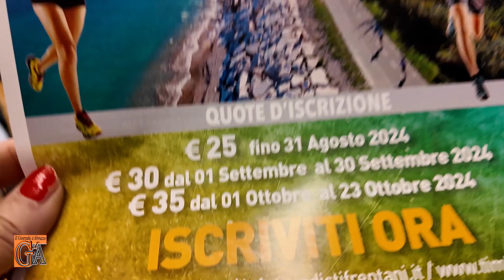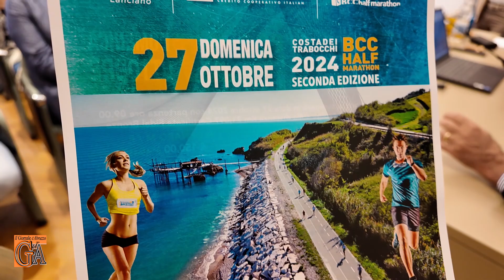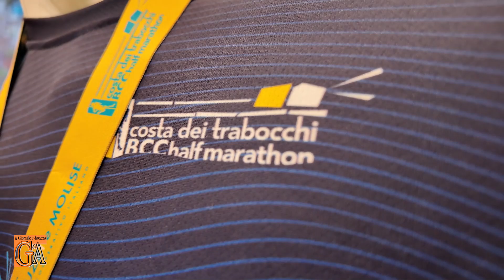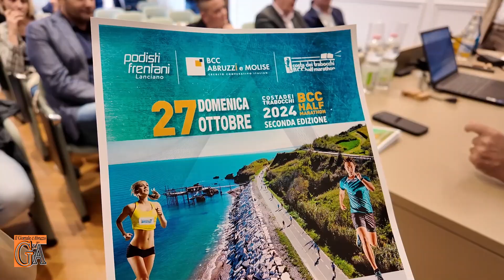Presentazione BCC Half Marathon 2024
Presentazione della seconda edizione di BCC Half Marathon Costa dei Trabocchi edizione 2024